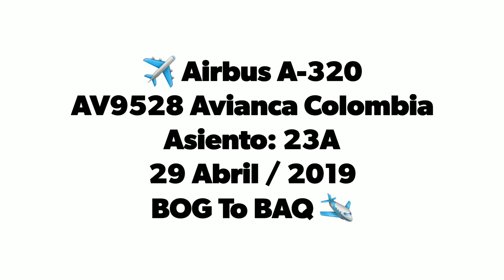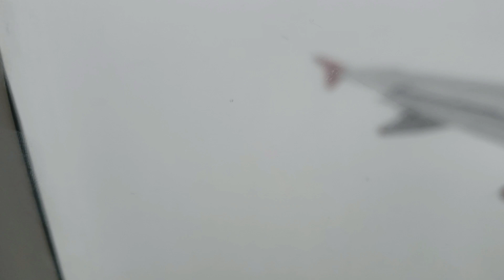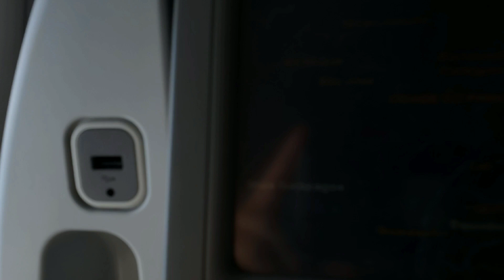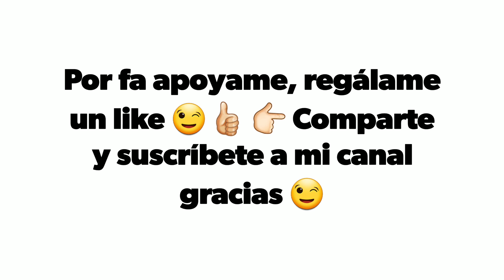Vuelo AV9528 BOGOTA/BOG TO BARRANQUILLA/BAQ Airbus A320 Avianca - Comparte dame👍y Suscríbete 😉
Vuelo de Bogotá Colombia El Dorado a Barranquilla Ernesto Cortissoz en un Airbus A 320 de la Aerolínea Avianca.